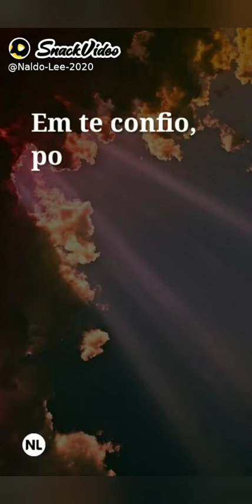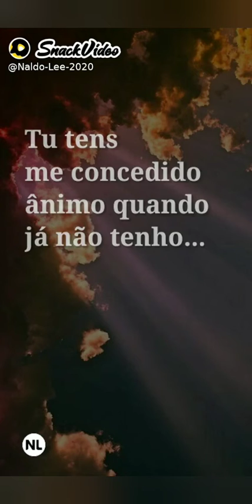Lembrando do passando através das boas músicas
Essas músicas são lembranças de uma juventude inesquecível.